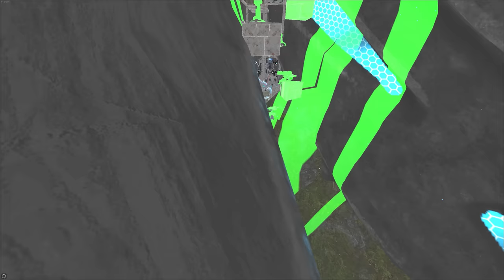ARK Small Tribe || CHEATER CAMP WIPED ME.